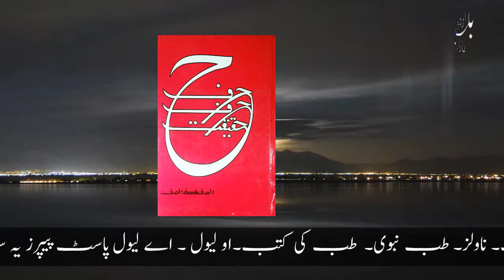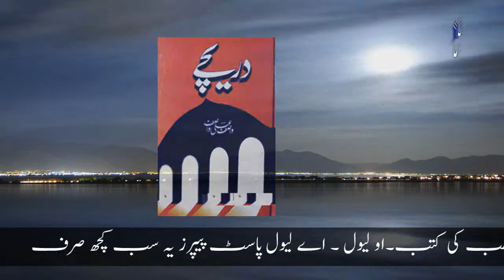Wasif Ali Wasif's books || Urdu Books Collection By Wasif Ali Wasif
First of all thanks to landing my vide in this video I have books detail of Sir Wasif Ali Wasif if you like my video
UrduBooksBazar